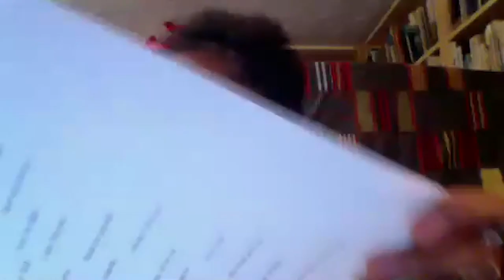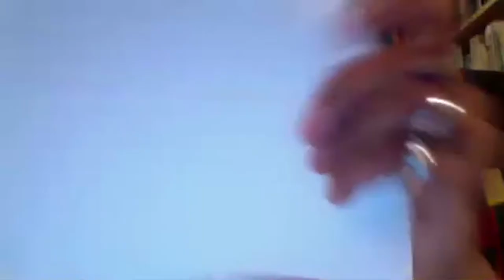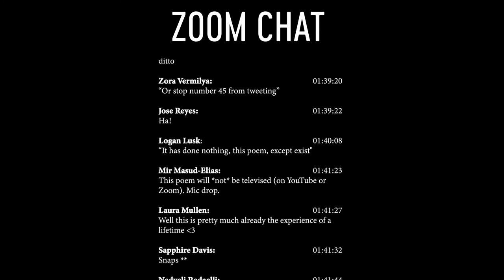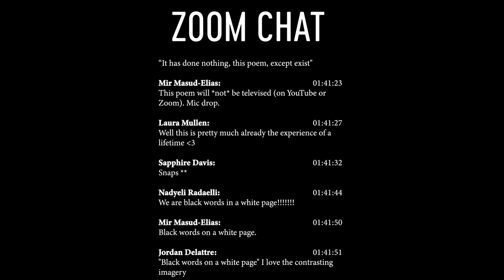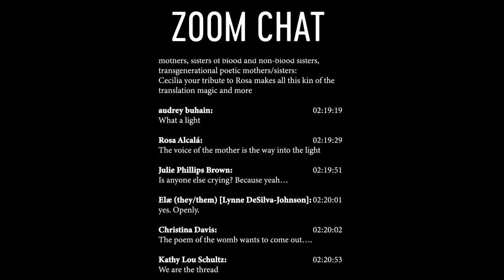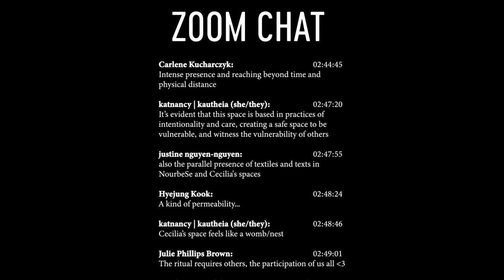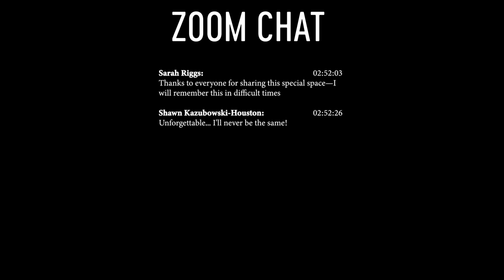VOCARIUM READING SERIES: M. NourbeSe Philip & Cecilia Vicuña (November 18, 2020)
The Woodberry Poetry Room is honored to present this Fall 2020 reading by M. NourbeSe Philip and Cecilia Vicuña---two inimitable weavers of word-scapes, who activate the fabric of our collective consciousness. The reading features Philip sharing powerful new work, as well as poems by Mutabaruka and Vicuña. Vicuña in turn weaves Philip's words into a cosmic and inimitable thread. The two performances are followed by a lively after-gathering with the audience, which is preserved in this video.

This reading is a part of the Poetry Room's Fall 2020 celebration of pioneering women poets from around the world, in commemoration of the centennial of US women's suffrage.